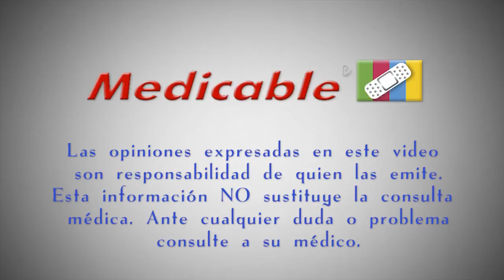¿Qué es la rinofaringitis?